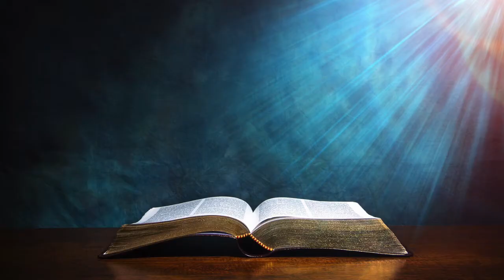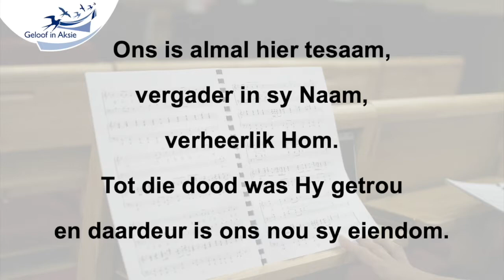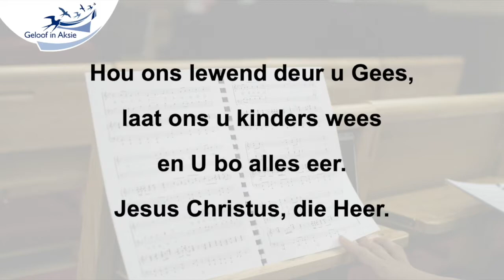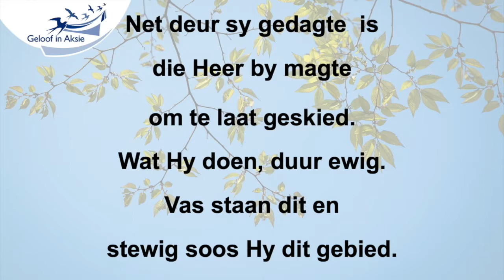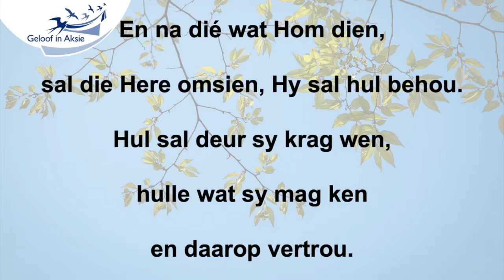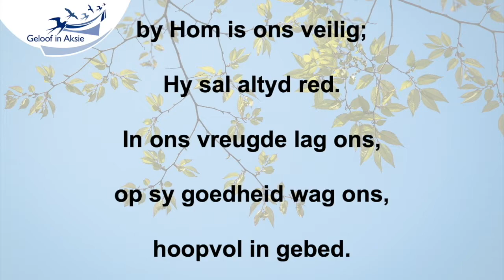NHK Randburg erediensboodskap 3 Oktober 2020